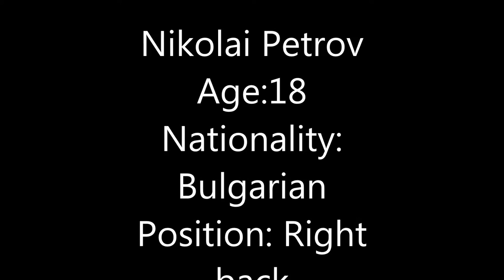Nikolai Petrov Season 2015/2016 (SKILLS & SPEED)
CV of football player Nikolai Petrov
Born in Bulgaria 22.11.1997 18 years old
Position: Right back , Right Wing , CF